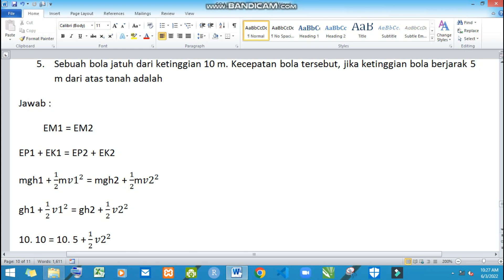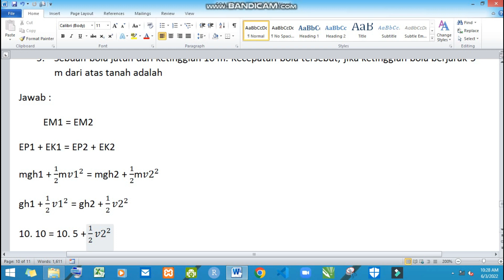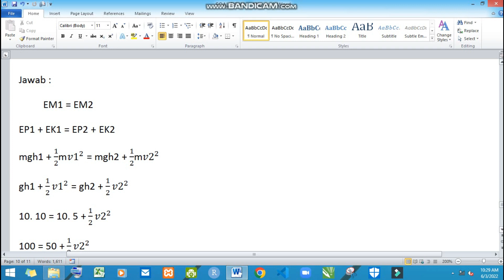Menjawab Soal Kekekalan Energi Mekanik - ep 123